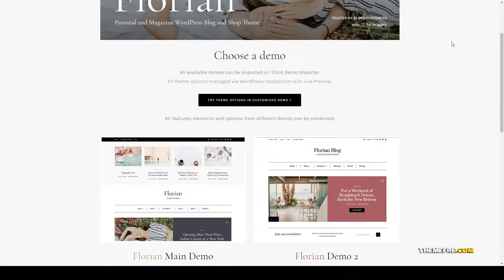Florian - Responsive Personal WordPress Blog Theme blog instagram Miku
Compatible With WooCommerce 3.8.x, WooCommerce 3.7.x, WooCommerce 3.6.x, WooCommerce 3.5.x, WooCommerce 3.4.x, WooCommerce 3.3.x, WooCommerce 3.2.x, WPML, Bootstrap 3.x

 Columns 4+

 Layout Responsive

 Tags blog, blogger, fashion, feminine, food, instagram, lifestyle, modern, news, personal, photography, simple, travel, writing

More optio